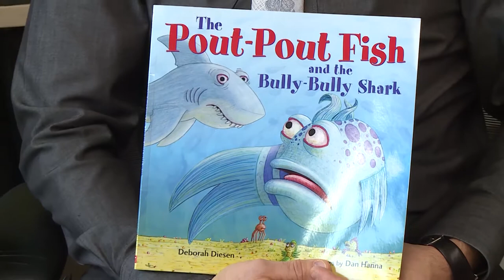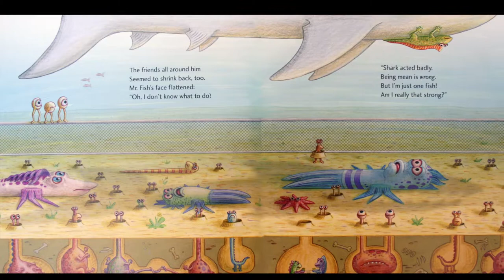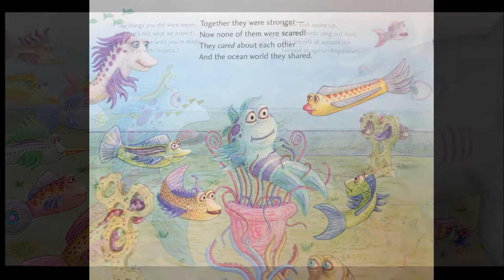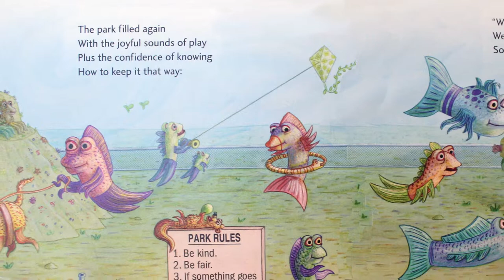The Pout Pout Fish And The Bully Bully Shark - an HTSD Read-Along Video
As part of the Hamilton Township Schools Read-Along project, James Sterenczak, principal of Yardville Heights Elementary school,  reads "The Pout Pout Fish and the Bully Bully Shark"" written by Deborah Diesen and illustrated by Dan Hana.

Hamilton Township School District, Mercer County, NJ